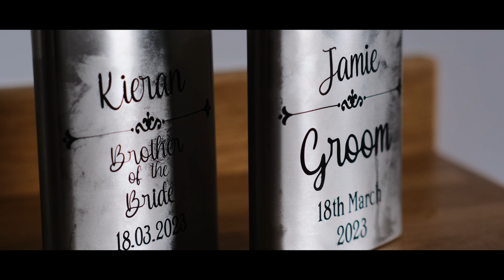What a Party! | A Glen Lodge Wedding | Norfolk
When the morning of rain stopped just minutes before the start of the ceremony so Chloe and Jamie could have the outdoor ceremony they had hoped for, you knew it was going to be a good day!